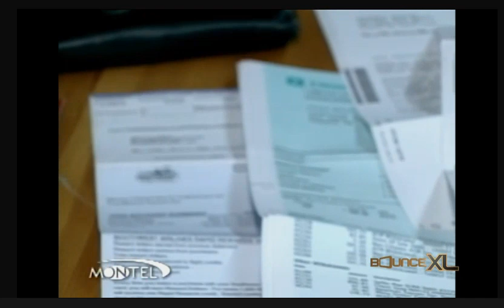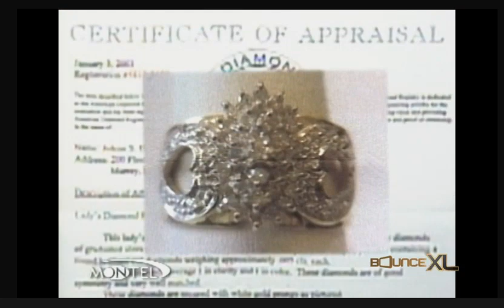The Montel Williams Show - "Mothers Living Secret Lives"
From a BounceXL rerun

Mothers come on the show to talk about the secret lives they have been living to cope with the stresses they live with every day. A woman talks about her secret addiction to prescription pills and alcohol; a struggling single mother turns to escorting to make money; a woman files for bankruptcy because of her shopping compulsion.

(c) 2006 Mountain Movers Productions/Chris Craft Television Productions & United Television Productions/CBS Studios Inc/CBS Paramount Television